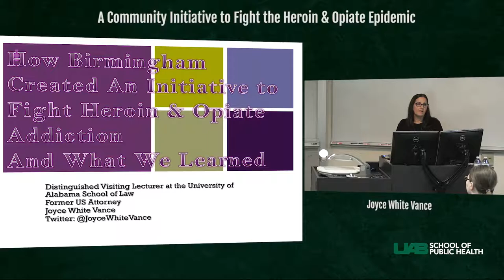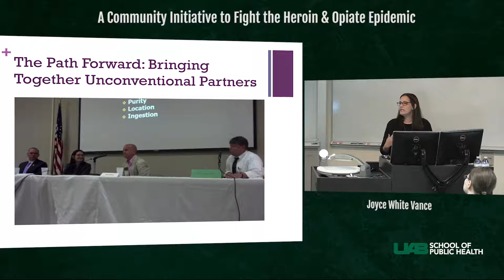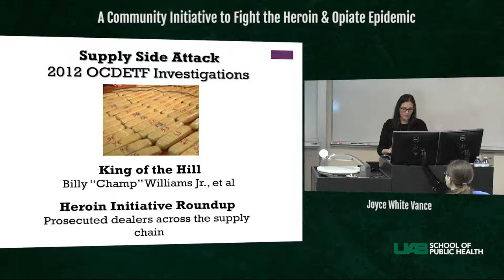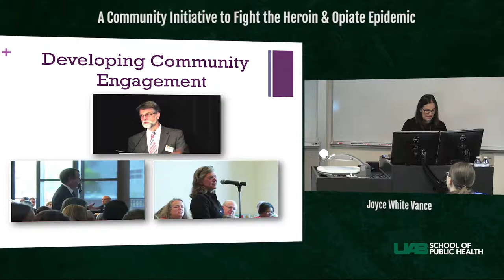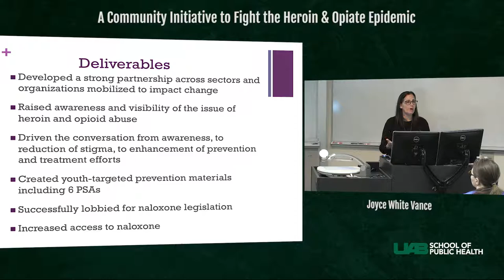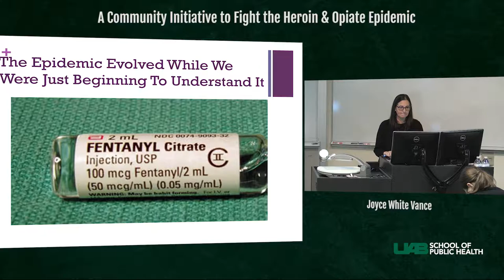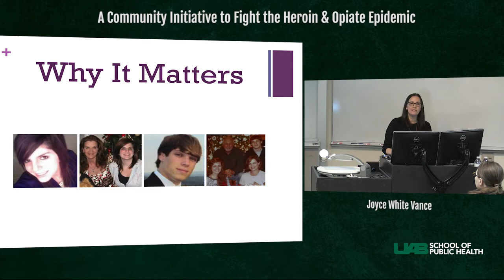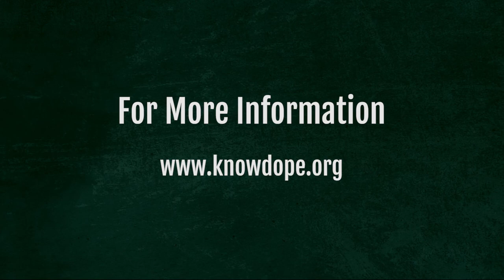UAB School of Public Health - OPHP Seminar - Joyce White Vance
A Community Initiative to Fight the Heroin & Opiate Epidemic